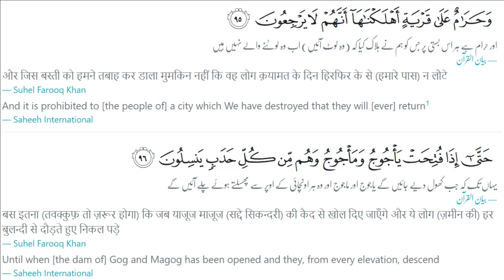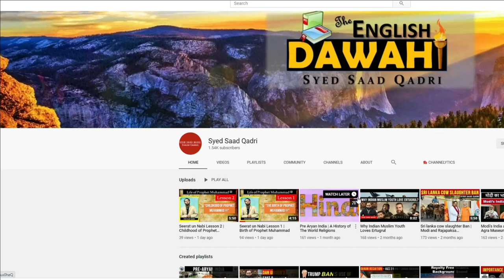Yajooj Majooj Kab Ainge - Tafsir Surah Al Anbiya Ayahs 95 and 96